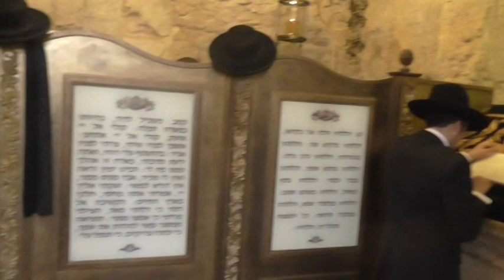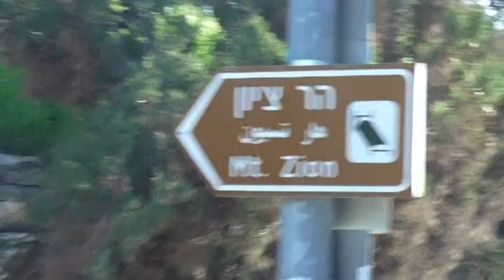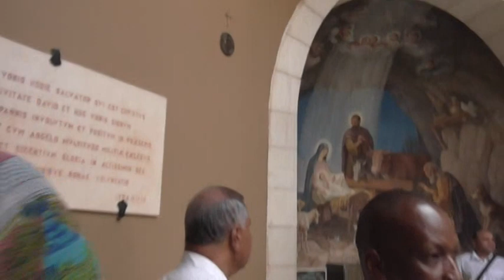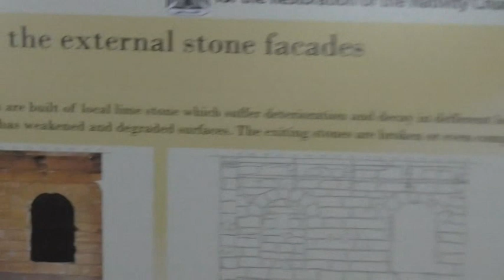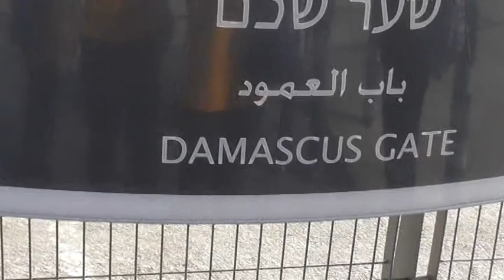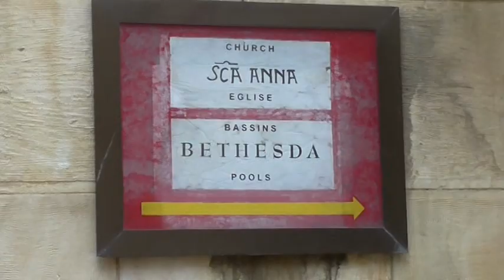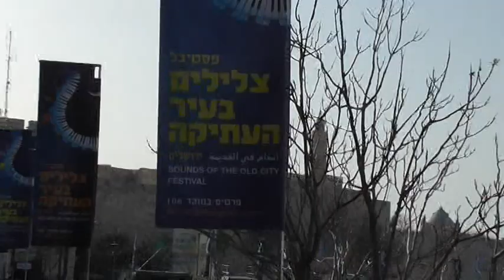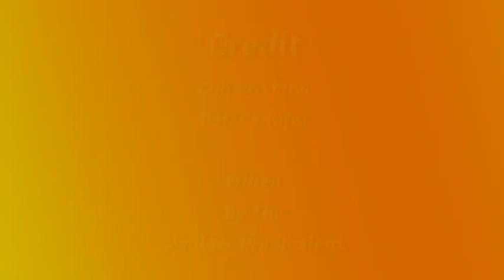Tour to israel dvd1, recorded by Peter Tupuola Faafoi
This video was recorded by Tupuola Peter Faafoi.